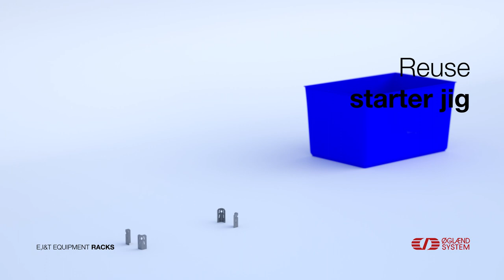E,I&T Equipment Racks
Our range of equipment rack designs provide optimal area utilisation and are easy and quick to install. We also have a range of different solutions for instrument stands and our versatile equipment plates are designed to fit a range of different equipment from multiple suppliers. Custom made versions are also available.